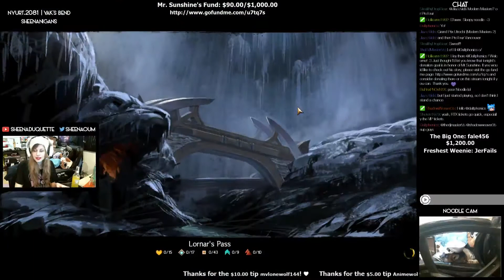Derzou the Plane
During a run through some story missions, I encounter an interesting box and learn about beta glitches.